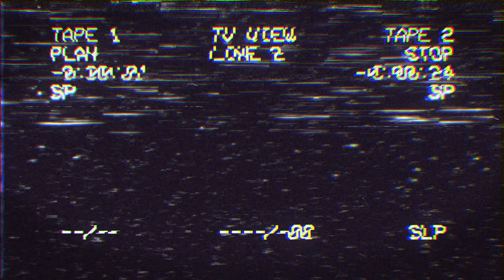Riding like an idiot when you get that...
Bikes:
2002 Suzuki GSX-R 1000 K2 - Current
2007 Triumph Daytona 675 - SOLD
1999 Suzuki SV650S - SOLD
2006 KTM 990 Superduke  - SOLD
2006 Honda CBR600RR - SOLD
2018 Yamaha MT-07 - SOLD